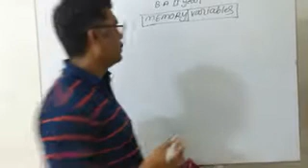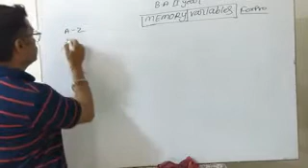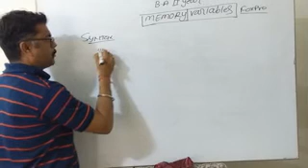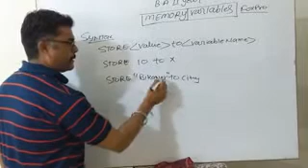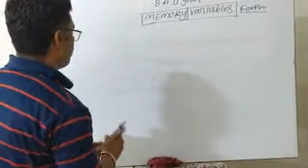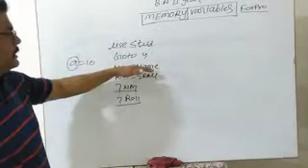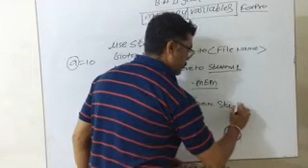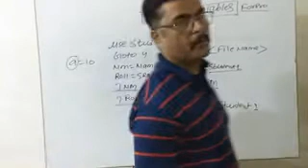MEMORY VARIABLES IN FOX-PRO B.A II YEAR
Qualification: MSc. MPhil, Ph.D Chemistry
Experience: Teaching and Research-16 Years

Faculties  :-
Dr Navneet Swami,
Radhika Lohiya,
Anil Nayak,
Manoj Swami,
Chandra Prakash,
Siddharth Anand,
Hanuman Mal Sharma,
Pooja Sharma,
Jyoti Pareek,
Gaurav Joshi,
Kishor Darji,
Manisha Chotiya,
Tirupati Rakshak,
Pradeep Dubey,
Vrituka Nagpuriya